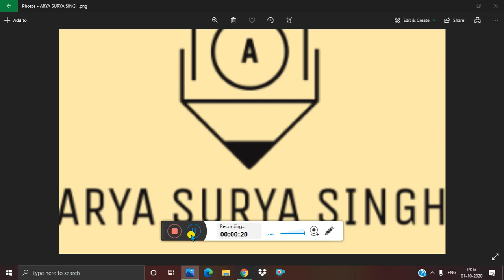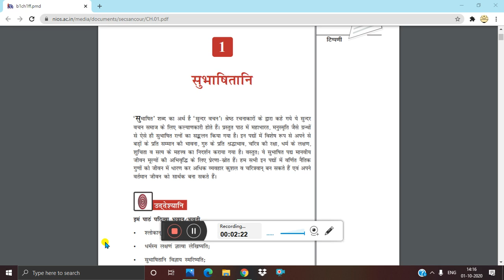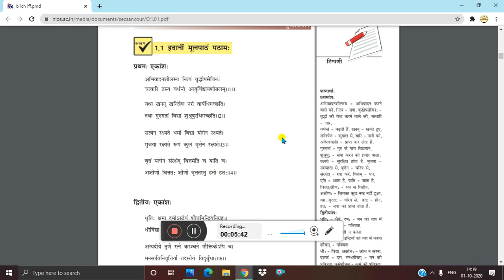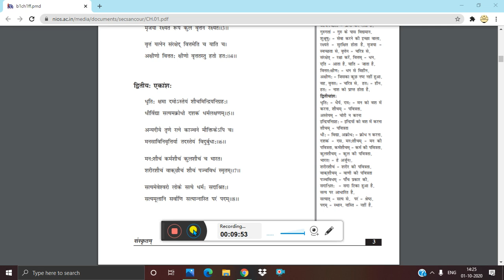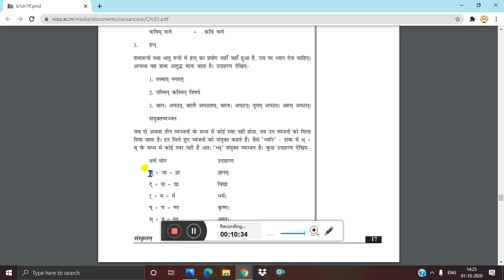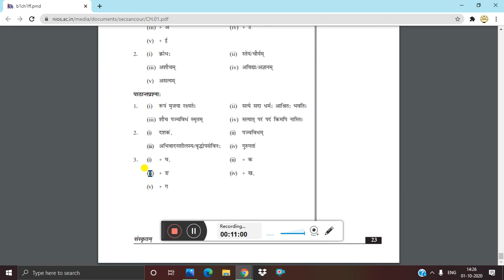lesson 1 Subhaashitaani || सुभाषितानि of N.I.O.S class 10 subject Sanskrit (209)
Here is the lesson 1 Subhaashitaani (सुभाषितानि) in subject Sanskrit (209) of N.I.O.S class 10